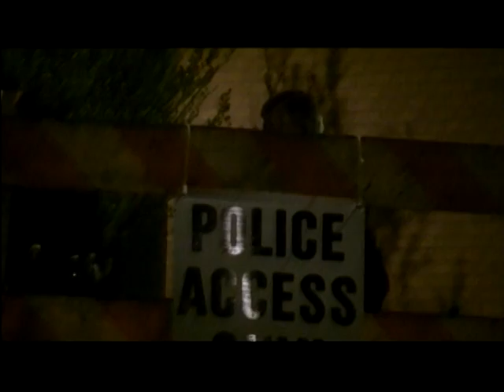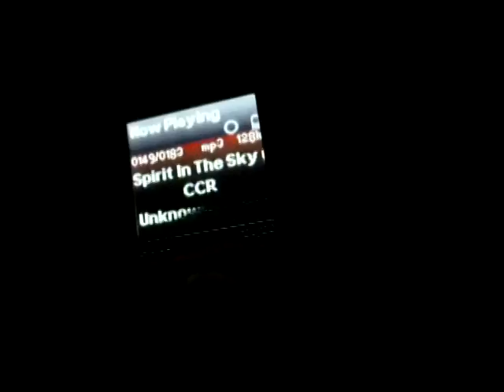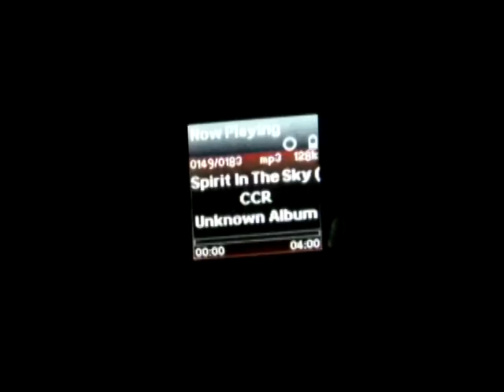Apr 29, 2009 pt 3